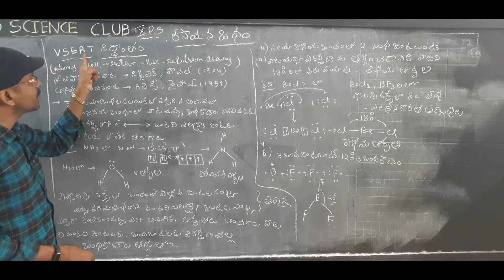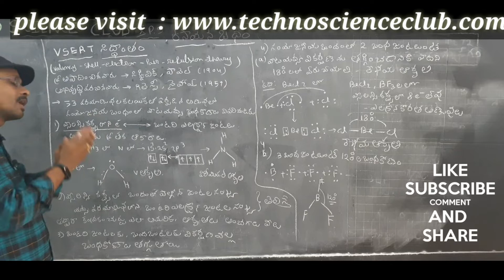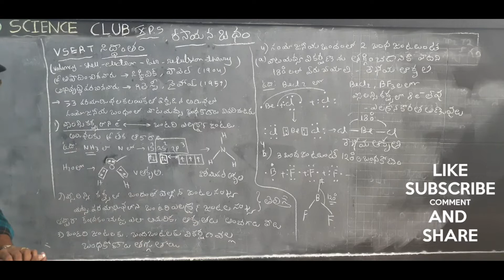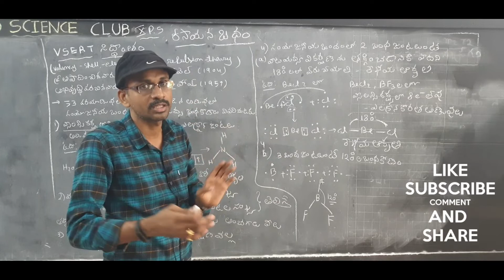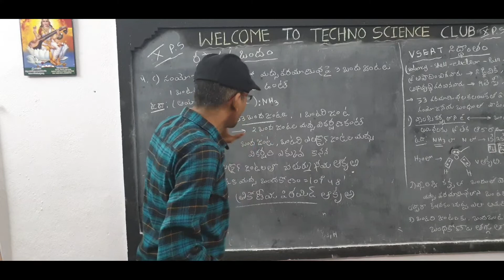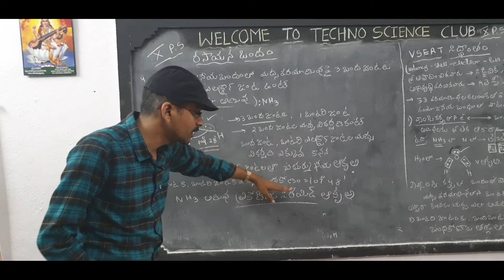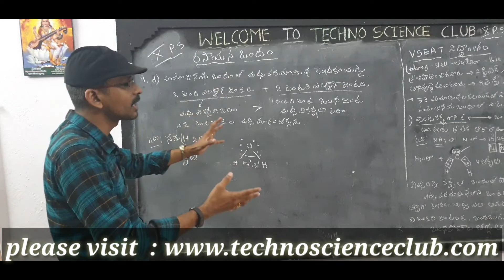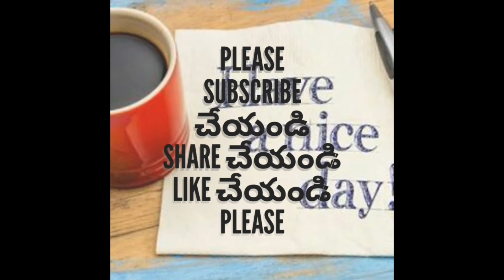chemical bonding - 8 || VSERT సిద్దాంతం || రసాయన బందం 8 -10th chemistry [TM]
Valency shell electron repulsion theory
|| VSERT సిద్దాంతం || రసాయన బందం 8 -10th chemistry [TM]
Other videos in this chapter
Telugu mediam

5. Sp3 సంకరీకరణం 👇
*ttps://youtu.be/eNiXdMJ2Dwg